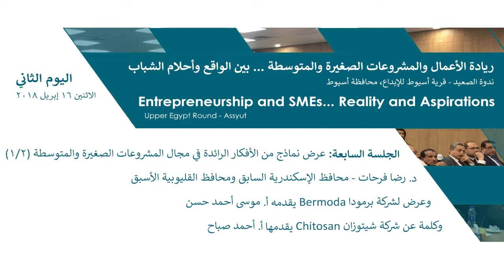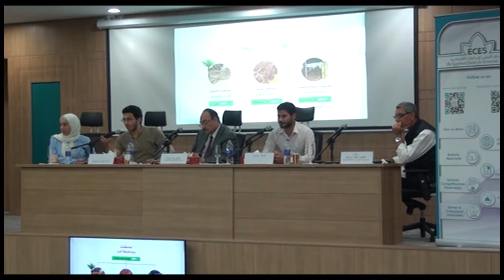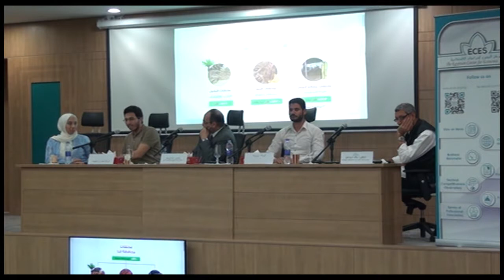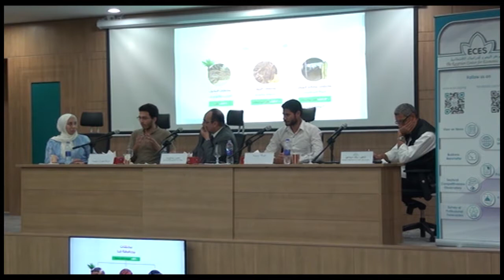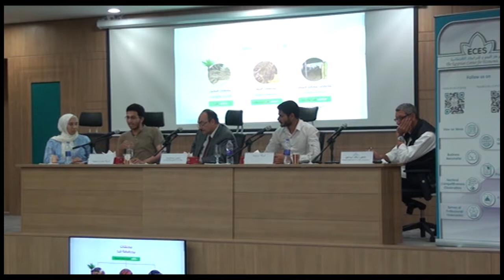(اليوم الثاني - الجلسة السابعة (2/1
ريادة الأعمال والمشروعات الصغيرة والمتوسطة ... بين الواقع وأحلام الشباب - ندوة الصعيد
اليوم الثاني - الجلسة السابعة: عرض نماذج من الأفكار الرائدة في مجال المشروعات الصغيرة والمتوسطة (2/1)
د. رضا فرحات - محافظ الإسكندرية السابق ومحافظ القليوبية الأسبق
وعرض لشركة برمودا Bermoda يقدمه أ. موسى أحمد حسن
وكلمة عن شركة شيتوزان Chitosan يقدمها أ. أحمد صباح